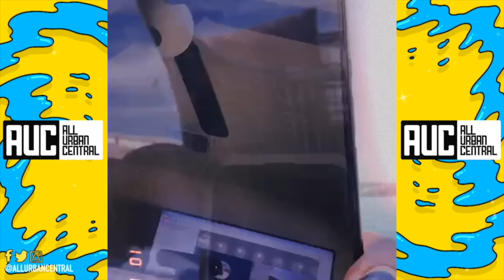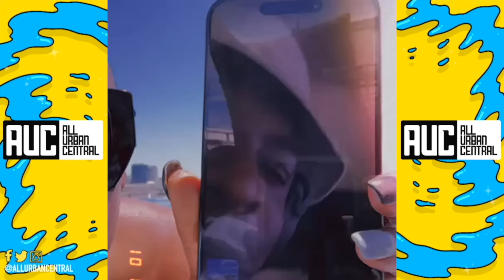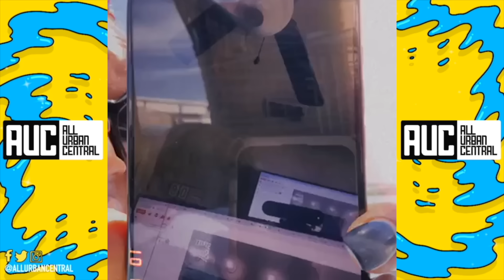"You Janky AF" Ray J Goes Off On Jaguar Wright For Doing Diddy Interview w Another Network